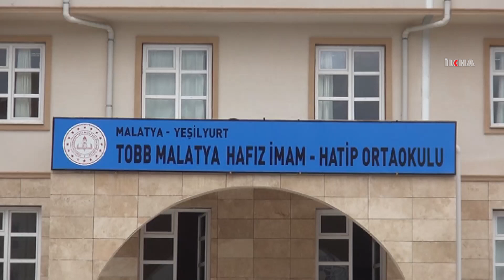Malatya'da ülkeye yön verecek hafızların yetiştirilmesi hedefleniyor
Malatya Proje Hafız İmam Hatip Ortaokulu Müdürü Feyzullah Acar, okullarının 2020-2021 eğitim öğretim yılında açılacağını belirtti.

Değerli İzleyicilerimiz;

TÜRKÇE

KÜRTÇE-KURMANCI

ARAPÇA

İNGİLİZCE

FARSÇA

KÜRTÇE-SORANİ